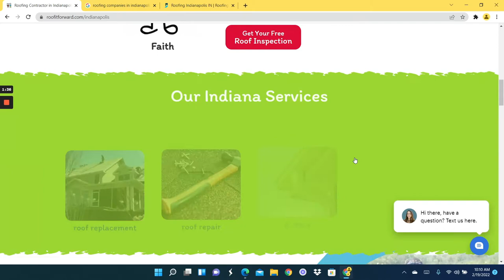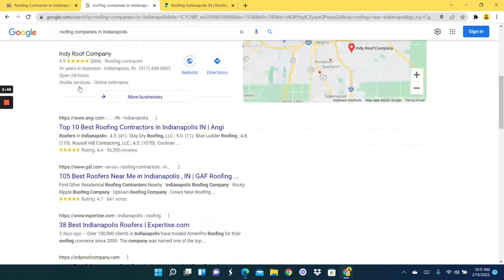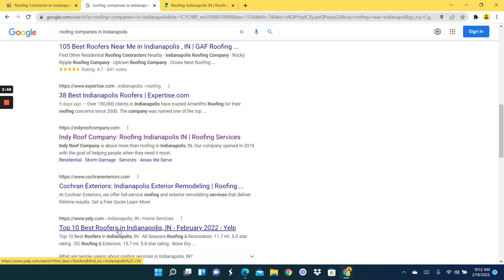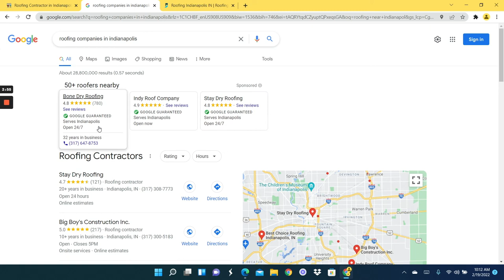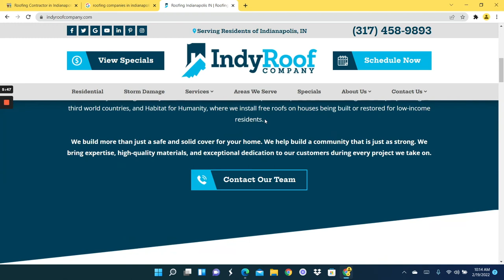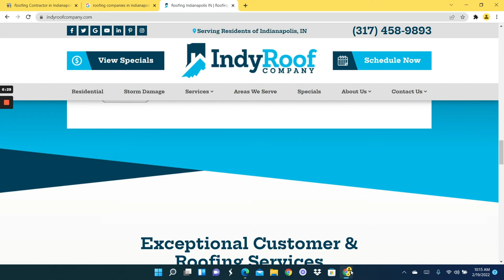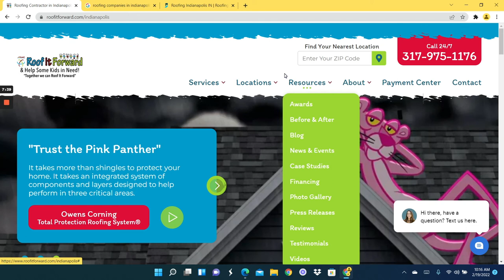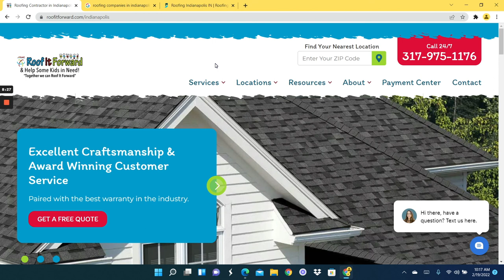ARAC Roof It Forward Woodstock, GA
Joe shows ARAC Roof It Forward Woodstock, GA is actually very easy to rank